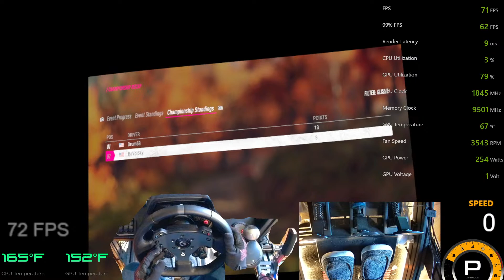Sloth Racers New England STAGE 05: FINAL